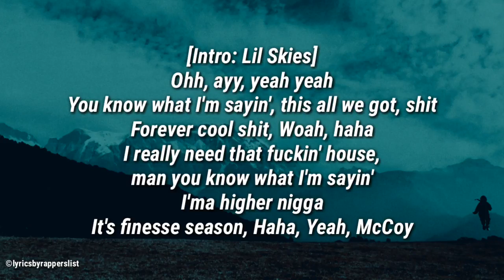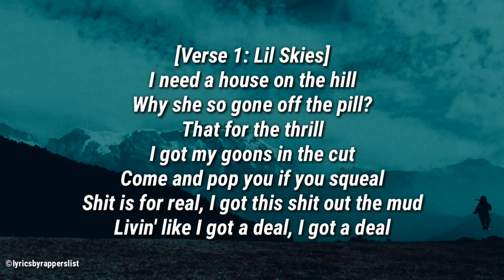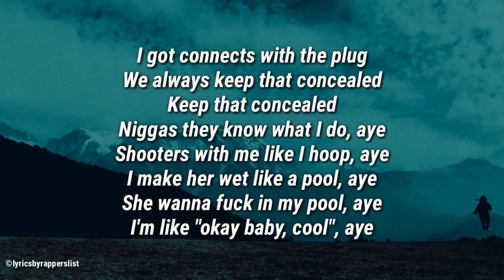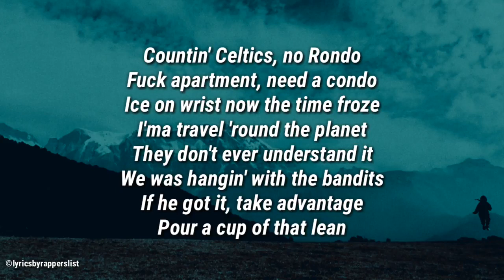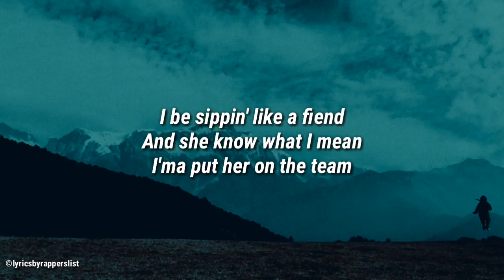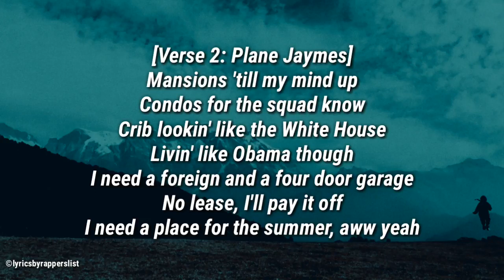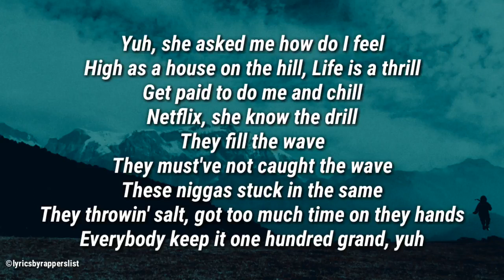Lil Skies- House On The Hill (Lyrics) ft. Plane Jaymes & Cadet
Lil Skies house on the hill
Lil skies house on the hill instrumental
Lil skies house on the hill reaction